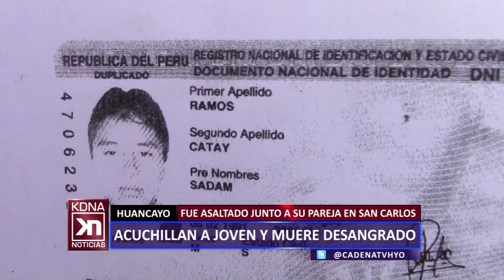HUANCAYO: ACUCHILLAN A JOVEN Y MUERE DESANGRADO